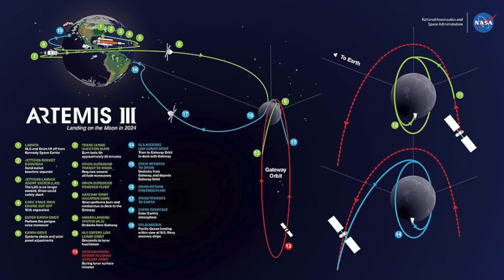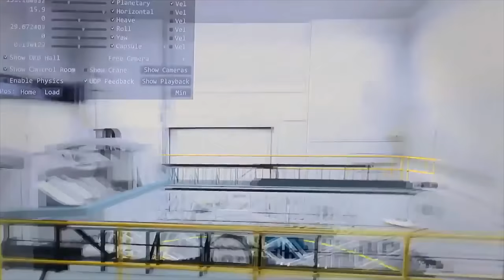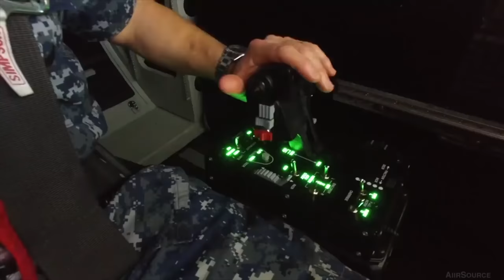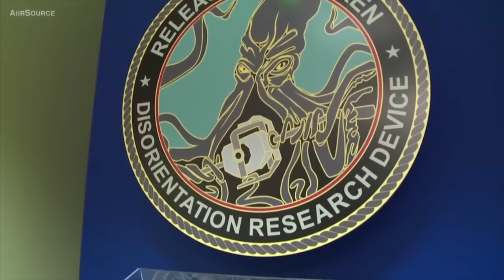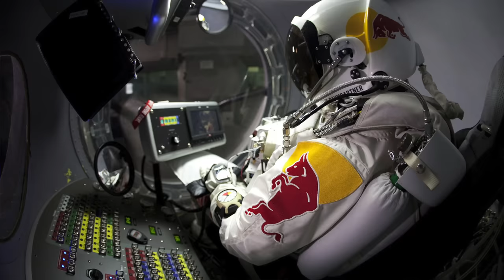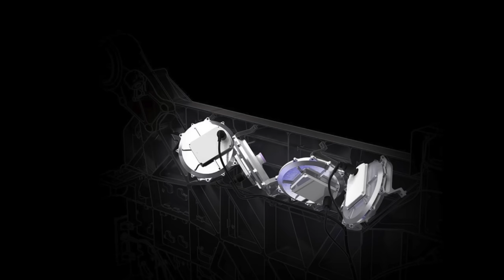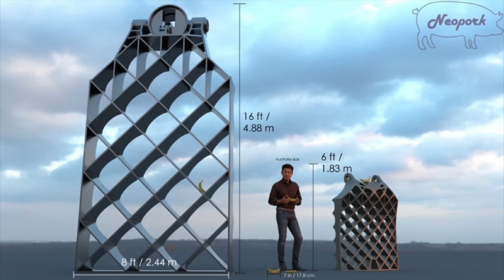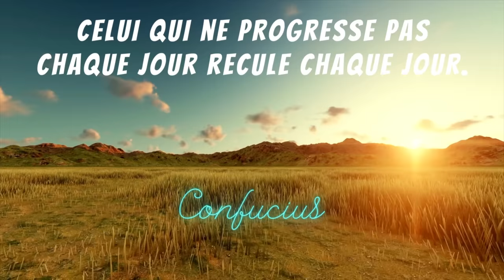SpaceX a ENFIN lancé l'un des projets Starship HLS | Actualité spatiale #94🔥| BDF🌎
SpaceX a lancé l'un des projets Starship les plus importants de tous les temps ! Le HLS ou Human Landing System 🌖. Cummings, qui est actuellement directeur du développement avancé pour l'espace civil chez SpaceX, a pris la parole la semaine dernière lors du sommet Humans to Mars, nous donnant de nouveaux détails sur le HLS affirmant que le compartiment de l'équipage pressurisé se compose de plusieurs bureaux avec deux sas. Cummings a comparé la taille du compartiment de l'équipage de Starship à deux fois la taille de la scène sur laquelle il parlait. Toujours heureux de vous retrouver à chaque semaine, bienvenue dans votre actualité spatiale Show 🔥.

Voici les sujets de la vidéo de cette semaine🧐:

🔴Le vaisseau spatial Starship HLS, celui qui va atterrir sur la Lune avec les astronautes d’Artemis 3, a fait de grands progrès.

🟢SpaceX s’apprête à rejoindre la FAA pour lutter contre les poursuites environnementales.🦜

🔵Saviez-vous que la NASA exploite un dispositif de rotation de la marine américaine pour simuler un vol spatial ? 😱

🟣Des millions de personnes ont vu Felix Baumgartner s'élever dans un ballon à hélium avec une petite capsule, quelques secondes avant le grand saut. Cette semaine j’ai eu envie de vous faire revivre cet exploit !

🟠Découverte de la semaine 🏔️

Et ça complète votre actualité spatiale Show de la semaine 🔥. Merci à tous de joindre l’aventure BlueDotFutur à chaque semaine, BDF est devenu votre Show du dimanche WOW j’adore ❤️. Et comme disait Confucius : celui qui ne progresse pas chaque jour recule chaque jour. D’ici là aimez la vie, la joie est en tout ; il faut savoir l'extraire. Et n’oubliez pas de profiter de vos nuits étoilée et d’être BlueDot 🌎, parce que même si certain n’y croit pas, ça change rien, parce qu’ici, le futur, ça commence maintenant !

Voici les nouvelles spatiales 🛰 de cette semaine:

- 00:00 -Introduction 🔰
- 00:47 - Le vaisseau spatial Starship HLS a fait de grands progrès😈
- 08:22 - SpaceX s’apprête à rejoindre la FAA pour lutter contre les poursuites🦜
- 10:50 - La NASA exploite un dispositif de rotation de la marine américaine😱
- 14:20 -Le saut historique de Felix Baumgartner 🪂
- 18:23 -Découverte de la semaine 🏔️
- 23:33  -Conclusion✨

go.nasa.gov/41241Y7

-Sources: NASA ESA CNES Jet Propulsion Lab, Nasa Goddard, EveryDayAstronaut -Animations : Deep Space Courier | Velin 3D | C-bass Productions | SpaceX | Nick Henning